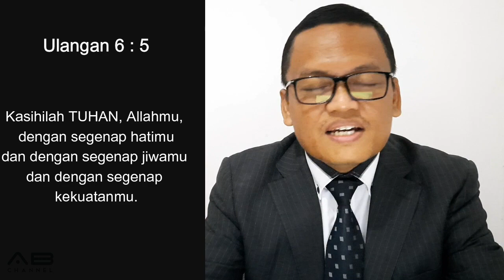Sekolah Sabat 10 Menit | Pelajaran 3 | HUKUM SEBAGAI GURU | Kuartal 4 - 2020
HUKUM SEBAGAI GURU

Seri Pelajaran Triwulan 4 - 2020 : PENDIDIKAN